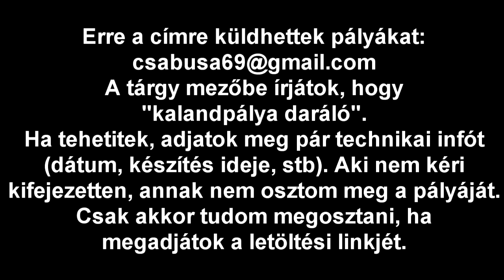Kalandpálya daráló 33. rész - Adventure Csabusa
Készítő: papppeti
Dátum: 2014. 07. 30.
Készítési idő: 1 nap
Minecraft verzió: nem ismert

Mérleg:
+ választható kasztok
- befejezetlen történet
- lapos feladatok
- nem kriptaszerű kripta
10/100